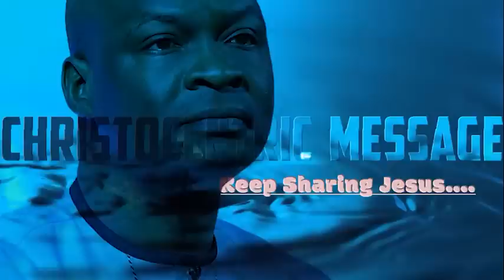AND I WILL GIVE YOU THE KEYS OF THE KINGDOM - APOSTLE JOSHUA SELMAN